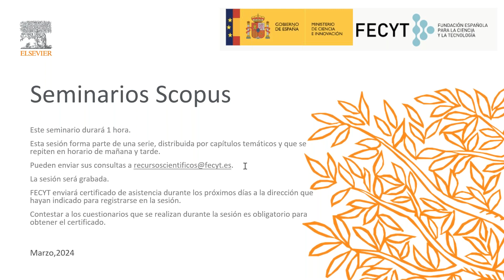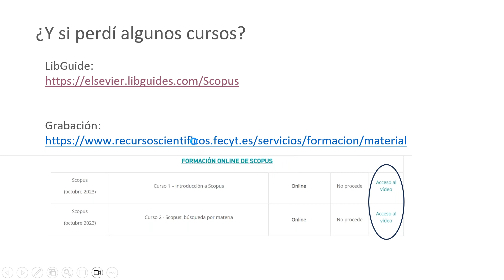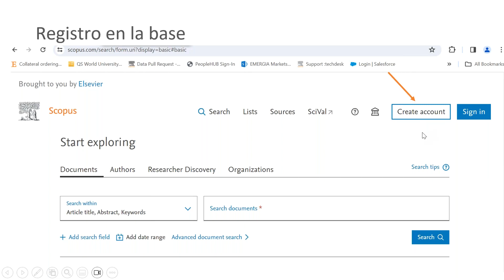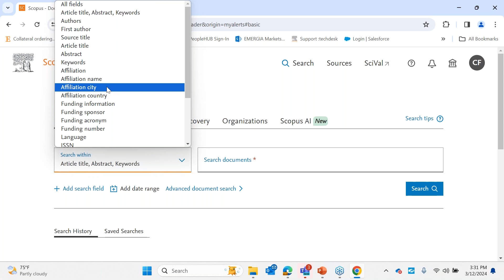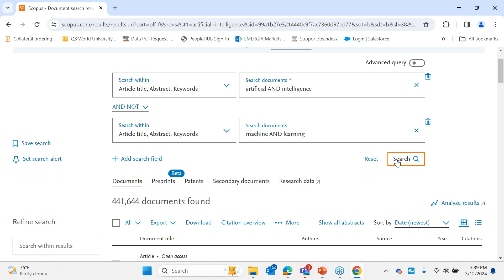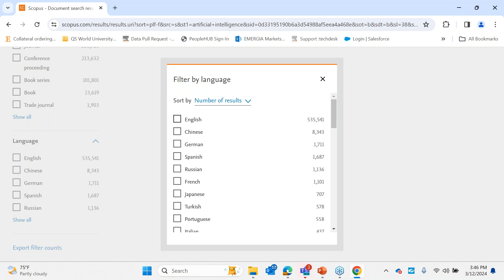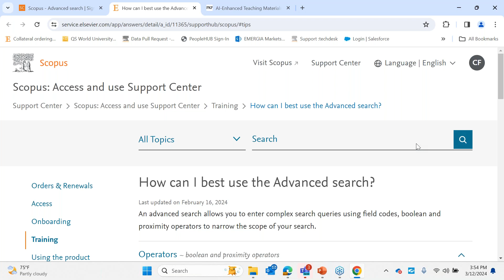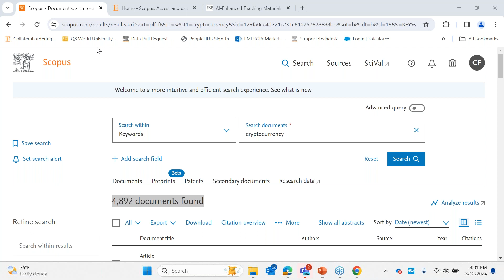Curso 2 – Las búsquedas de Scopus: Documentos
Formación Online de Scopus (marzo 2024).

Vídeo de la jornada de formación online celebrada el 12 de marzo de 2024, en el que se señala cómo hacer búsquedas, guardarlas, ampliar resultados y analizar éstos, además de crear alertar.